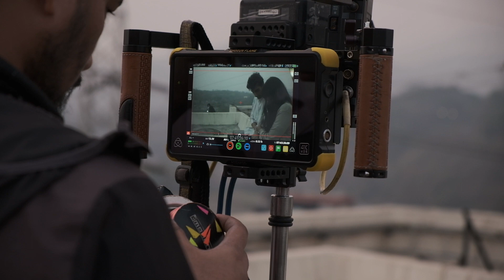Bumble - All Our Moves - Behind the Scenes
Behind every story we see on screen is a story of all those who were a part of it's creation. This is about them. It is the faces behind the faces that we see on screen. It is a glimpse at those who first visualised the moments and the details in the video that have come to mean something to us. It's about the splendour, the spirit, the sizzle of the drama that unfolds behind the camera.

Director: Ria Singh
Writers: Nupur Pai & Ria Singh
Producer: Pranit Sahni
DOP: Vikas Vasudevan
Editor: Shahnawaz Mohsani
Executive Producer: Vinay Ved Gandhi
Production Designers: Nikita, Kalyani
Costume: Ruchika & Reena
HMU: Payal Balse
Music Directors: Kabeer Kathpalia & Savera Mehta
Sound Design: Gaurav Kapadia
Casting Director: Tanu Malhotra
Chief AD: Sapna Singh
DA: Karan Kapoor
2nd AD: Soumi Ray Chowdhury
3rd AD: Ankita Gupta & Mishika Chowdhary
Online Editor: Akshat Prasad
Additional BTS: Aadisesha Iyer

Behind the Scenes shot by Nikhil Pires
Behind the Scenes Edited by Pranav Shukla
Behind the Scenes Sound Edit: Gaurav Kapadia